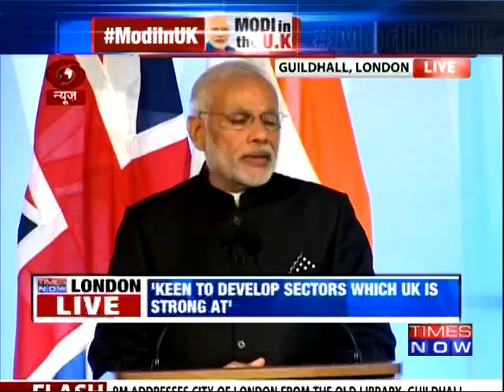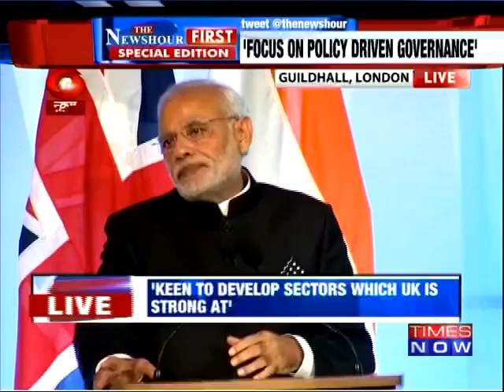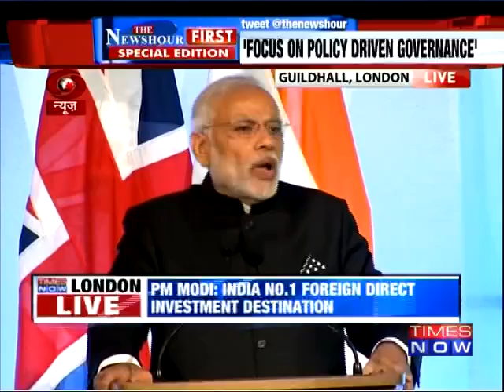Narendra Modi Addresses Business Leaders at London's Guildhall | Full Speech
Watch: "Promise Vs Delivery | Budget Debate With Arnab Goswami"

Wooing British investors, Prime Minister Narendra Modi today said that "necessary conditions" for take-off of the Indian economy have been created and held out an assurance that it will get "better and better" in the coming days. Modi said India is among the "most open" countries for foreign investments with the latest round of FDI reforms, asserting, at this point of time, it is "wiser to be in India."